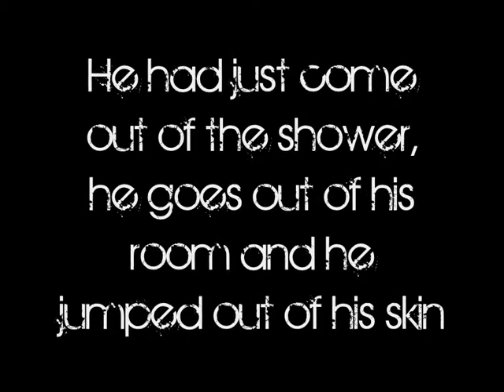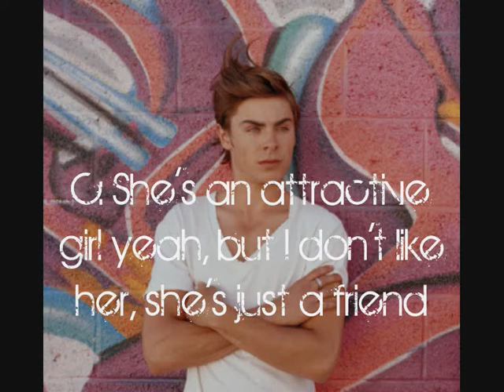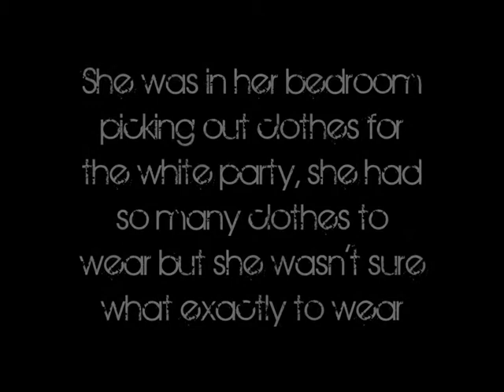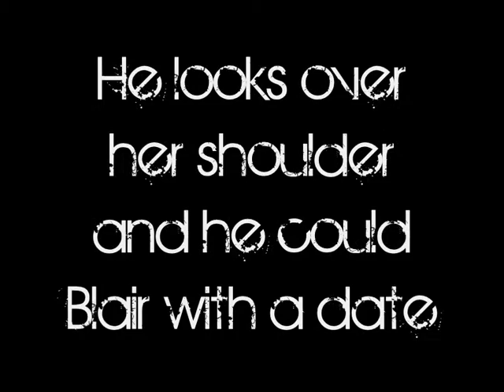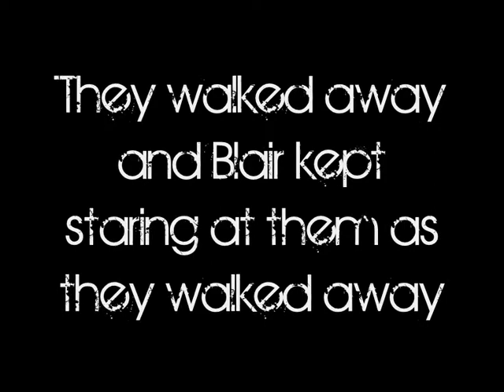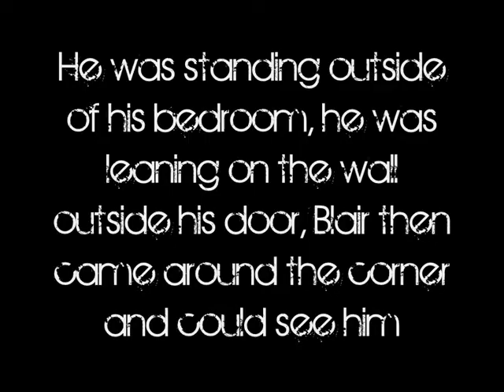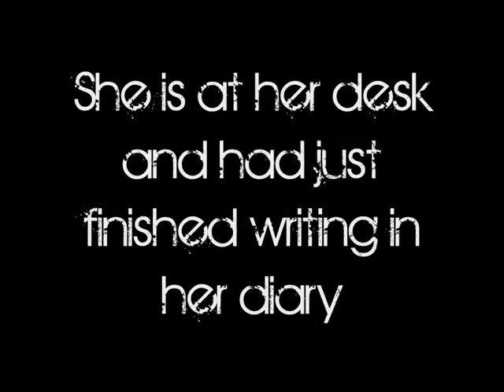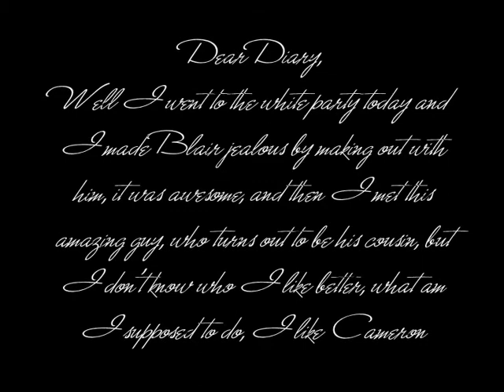|A Zashley Story| Dear Diary 1x03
50+ Views for next part

Recap:
Ok Cameron has started to be nice to Katie again and is trying to make friends with her, he was meant to pick her up to go to school but she thought he forgot but the real reason was because he was running late. Everybody in school are talking about him and Katie because she was spotted in the car with him, and she is invited to the white party which is hosted by Cameron's family

What will happen in this part, expect jealousy, anger, arguments, passion and the first meeting of Peter Daniels

Songs~
Here In Your Arms- Stanfour ft Jill
Impossible- Kelly Clarkson
We Are Family- Jordan Pruitt
The Way I Love You- Taylor Swift
Kill The Lights- Britney Spears